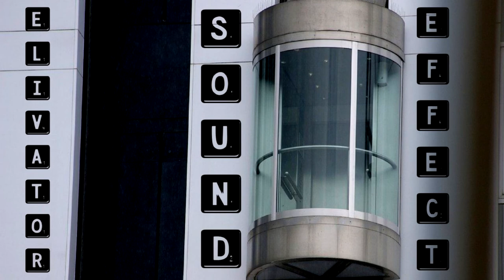Elevator Sound Effects / Elevator Ding / Sound Of Elevator / Office Elevator / Royalty Free Sample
Elevator Sound Effects / Elevator Ding / Door Opening Closing / Royalty Free Sample / No Copyright

All of these sounds are under a creative Common attribution licence